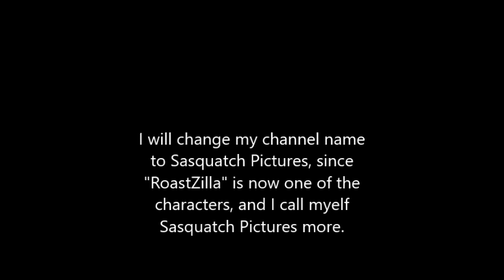What if Godzilla was in... DOOM?